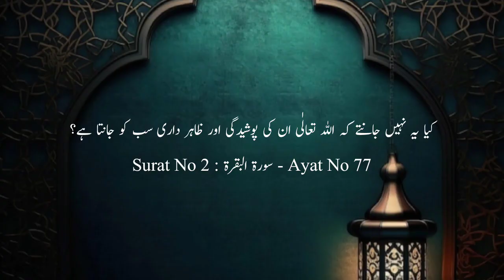Allah Sub Janta Hai |Surah Albaqrah|Ayat Number 77|surah baqarah|surah baqarah quick reflection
Surat Number 2 Surah Albaqrah ,Ayat Number 77
Ayat Number 77
Surah Albaqrah
Surat Number 2
Islam
Quran
Prophet Muhammad
Islamic teachings
Islamic World
Islamic history
Islamic culture
Islamic rituals
Islamic scholars
Islamic art
islamic architecture